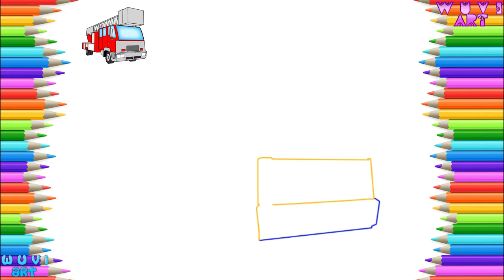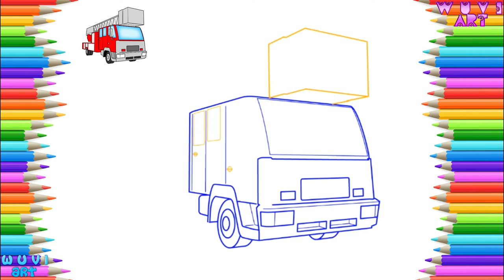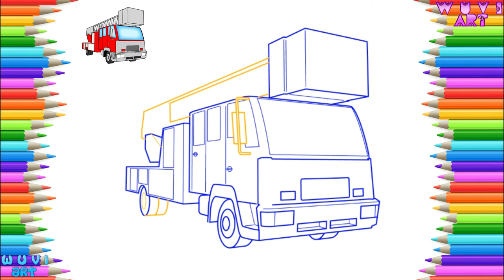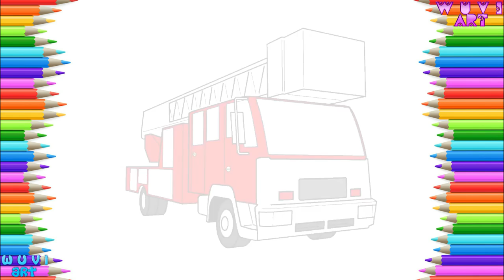How to Draw Fire Truck Vehicles Easy Drawing Lesson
እንዴት እንደሚሳል
كيف ترسم
Ինչպես նկարել
necə çəkmək
nola marraztu
কিভাবে আকে
як маляваць
kako crtati
как да рисувам
ಹೇಗೆ ಸೆಳೆಯುವುದು
com dibuixar
сурет салу
sa unsa nga paagi aron sa pagkalos
mmene kudzatunga
如何画
如何畫
nzira yekukwevera
කොහොමද අඳින්නේ
그리는 방법
kako nacrtati
çawa bikujin
hvordan man tegner
ako kresliť
kako narisati
Kiel desegni
kuidas joonistada
Paano Gumuhit
kuinka piirtää
como deseñar
sut i dynnu
როგორ დავხატოთ
איך לצייר
hogyan rajzolj
esi ise
ווי צו ציען
cara menggambar
描く方法
cara nggambar
របៀបគូរ
ວິທີການແຕ້ມ
duci
kā zīmēt
kaip piešti
wéi zeechnen
како да црташ
എങ്ങനെ വരയ്ക്കണം
kif tfassal
me pehea ki te utu
कसे काढावे
хэрхэн зурах
څنګه رسم
چطوری طراحی کنیم
jak narysować
ਕਿਵੇਂ ਖਿੱਚਣਾ ਹੈ
кантип тартат
cum să atragă
как нарисовать
le auala e faalatalata
Како цртати
ho hohela joang
ڪئين ٺاهيو
வரைவது எப்படி
jak kreslit
ఎలా గీయాలి
nasıl çizilir
як намалювати
indlela yokudweba
indlela ukudweba